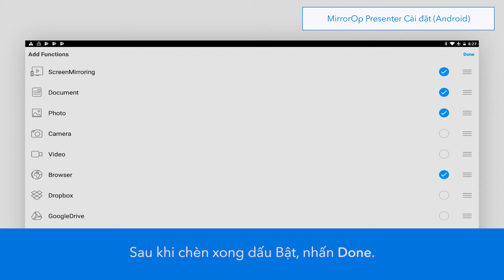Máy chiếu Casio - Cài đặt Mirror Op Presenter cho Android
Máy chiếu Casio sử dụng nguồn sáng Laser & LED, không sử dụng bóng đèn làm nguồn sáng.
Loại bỏ chi phí thay thế bóng đèn. Tuổi thọ nguồn sáng cao với độ bền ổn định.
Máy chiếu Casio thế hệ mới với các chức năng giải pháp giáo dục ES như trình chiếu không dây bằng một cái nhấp chuột đơn giản và nhiều tính năng tiện lợi khác cho phép các lớp học diễn ra trôi chảy và đạt hiệu quả cao hơn.

Máy chiếu Casio sản suất tại Nhật Bản, là hãng máy chiêu tốt nhất trên thị trường hiện nay.